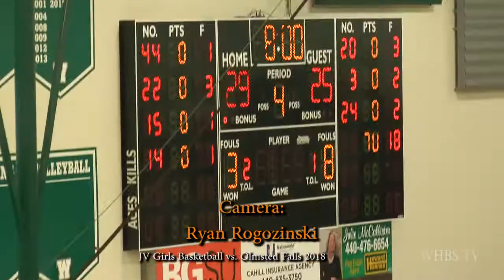Girls JV Basketball vs Olmsted Falls 2018